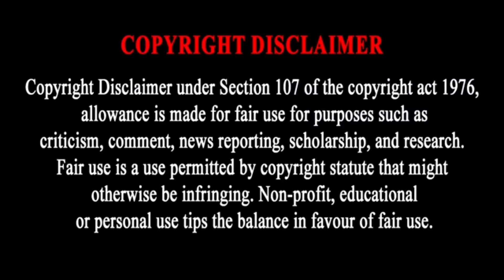Extreme Quality Hyderabadi Cross Sojat kid Breeder | MUSHTAQ KHAN RAJASTHAN | jodhpur bakra team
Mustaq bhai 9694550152